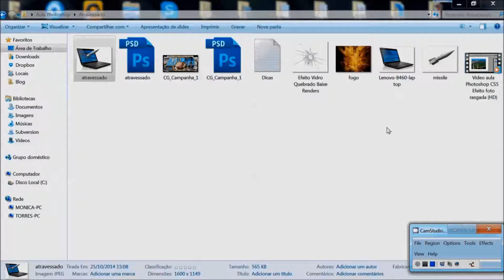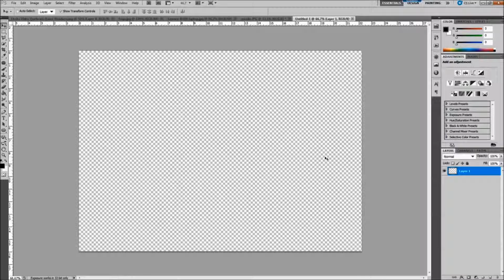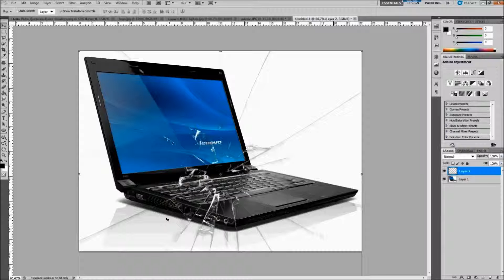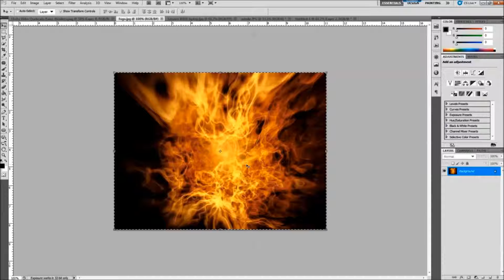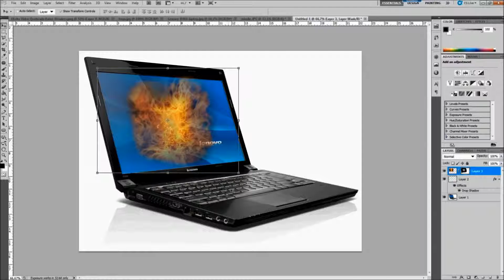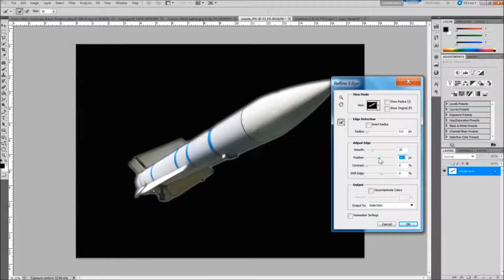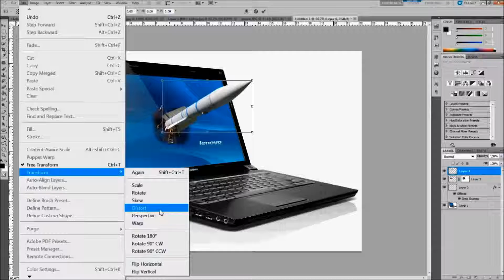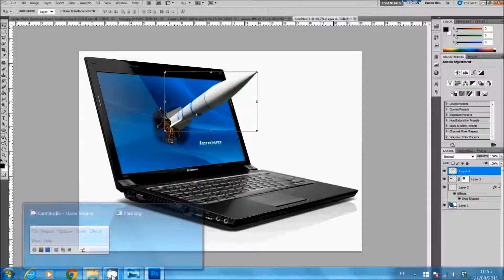Vídeo Aula - 1: Montagem de Efeito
Vídeo Aula - 1: Montagem de imagens. Como fazer uma montagem de efeito no Photoshop. Desde a ideia até a edição. Foguete saindo de dentro de computador.